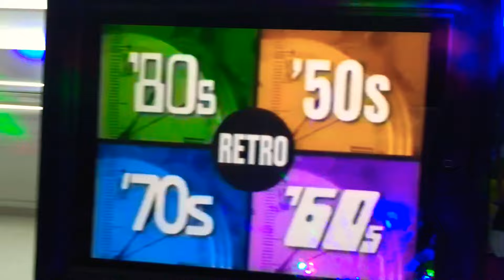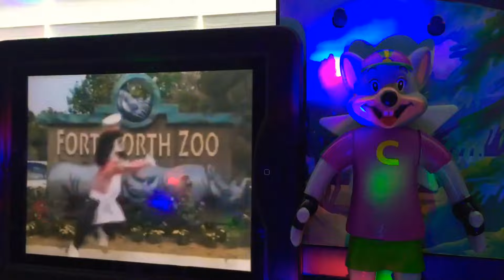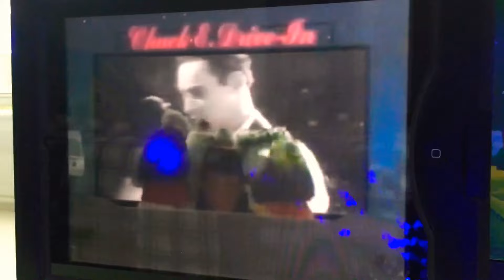Chuck E Cheese January 1999 segment 1 (rerun)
NOTE: This video was filmed in June, and before my fog machine gave out.